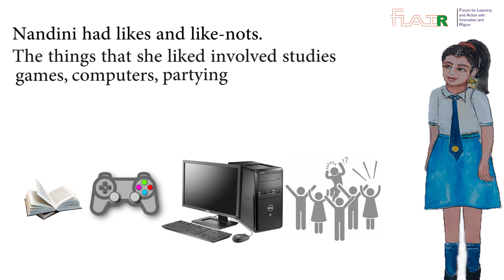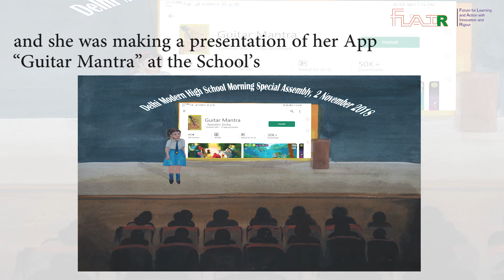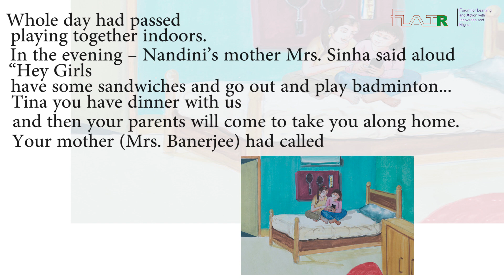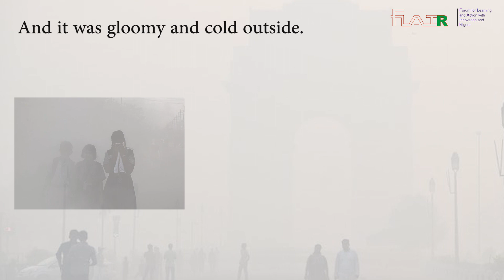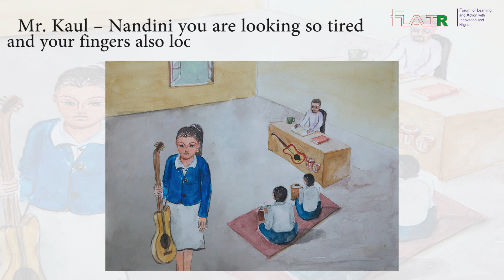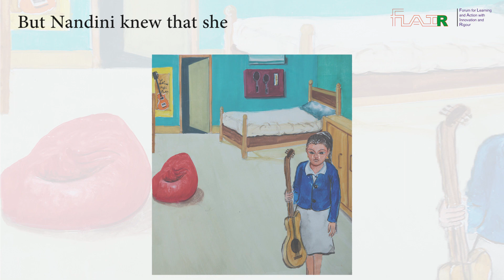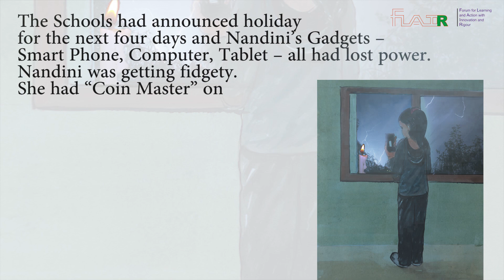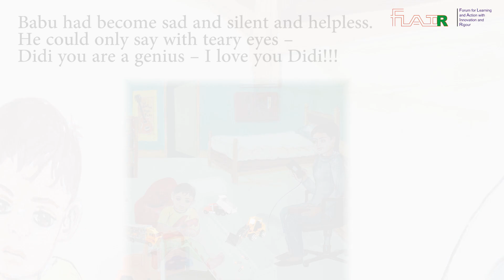Nandini's Story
A story from the upcoming book by Ajay Sinha - Children of the Digital Age. The book is first of its kind that has lessons for children on how to be safe online and how to ensure their physical and mental well-being while using the Internet. It is based on real life stories...